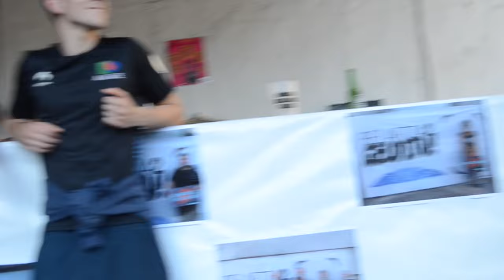Añorgako jaiak 2016 | Kuadrillen eguna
Añorgakoak jaietan murgildu dira jada. Zementonen jaitsierarekin batera, kuadrillen eguna ospatu dute.